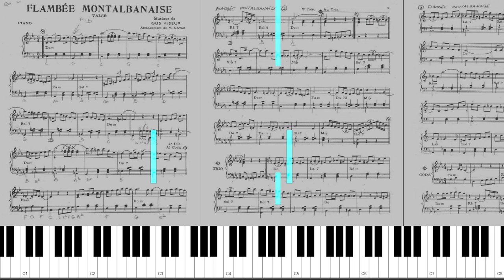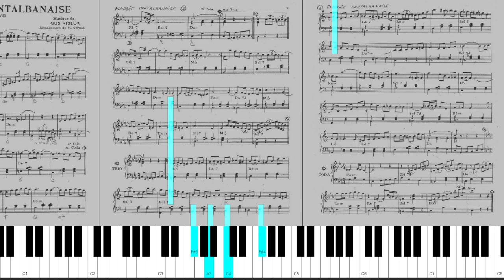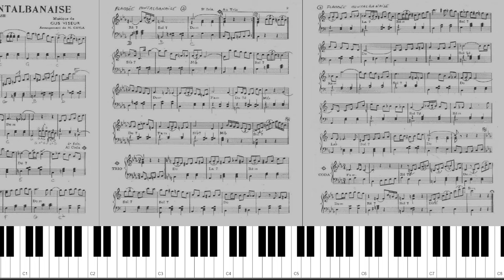Let's Try to Play: Gus Viseur - "Flambee Montalbanaise" [Live Sight Reading]